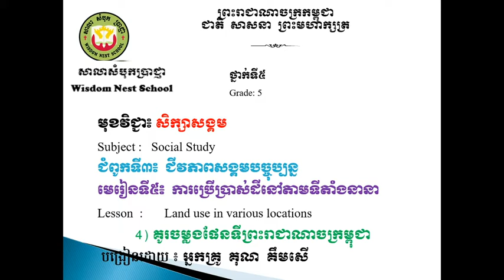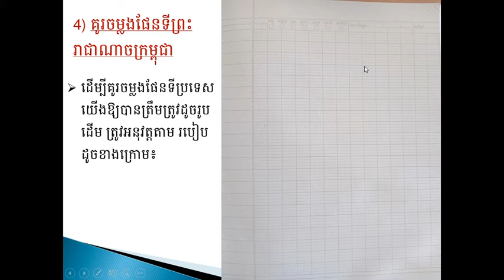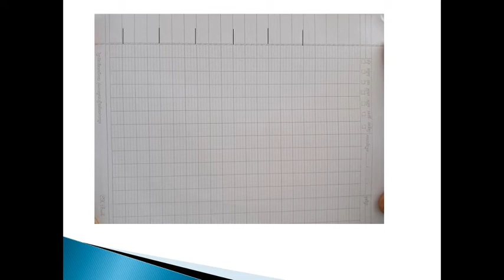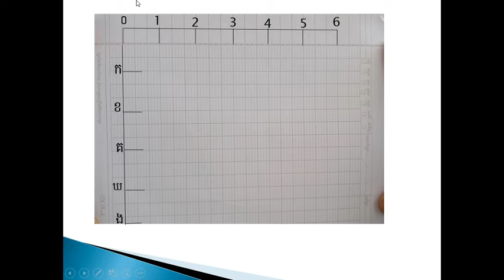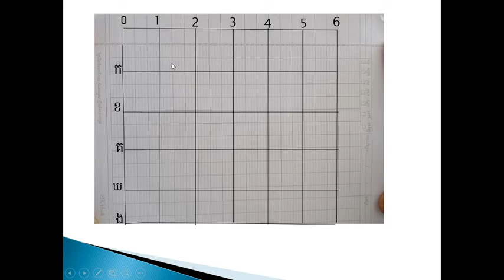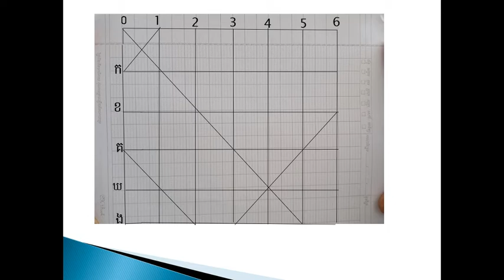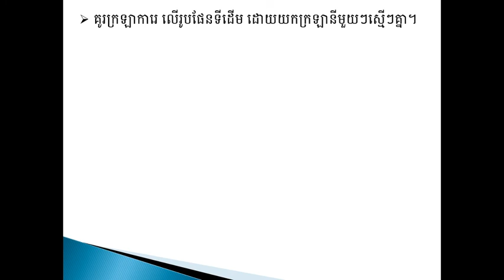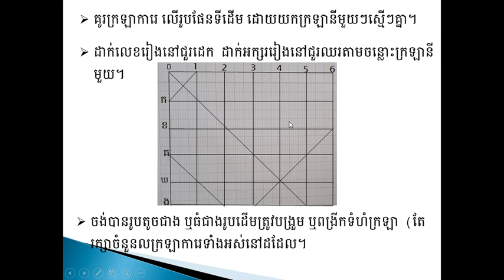WNS-Social Study G5 មេរៀនទី៥ ការប្រើប្រាស់ដីនៅតាមទីតាំងនានា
4. គូរចម្លងផែនទីព្រះរាជាណាចក្រកម្ពុជា